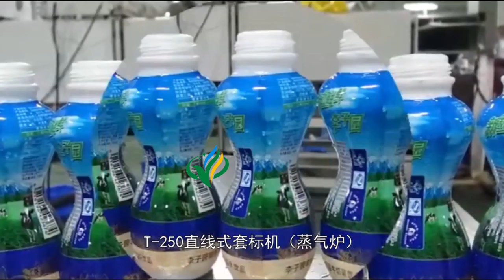Linear sleeve labeling machines with shrink tunnel water bottle trapping label system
Linear sleeve labeling machines include main sleever and,shrink tunnel and steam generator.It is high speed trapping label system.
1.Product feature:
This is one sleeve labeling machine of our company
2.Product feature:
◆Body is all covered stainless steel: water proof and no rustiness
◆Adjustable knife plan:  original creation, double side edge of knife, long service time
◆Single fixed position center shaft, label transferring more stability
◆Stepper unscramble,  label transferring more stability
◆label brush: sleeve more accurate and correction
◆Frame of label control electric eye: original creation tail wing connect with electric eye, improve accuracy of film cutting
◆Key type control box, more humanity
◆Material supplying frame: can select frame position freely
◆electric configuration description
◆Adopt PLC programable controller, imported servo motor, servo drive, frequency and sensor, also the fixed position frame to sure labeling accurate,fast and stability 。
◆Suitable product’s type
All kinds of bottle, for example: round bottle,square bottle,flat bottle,curved bottle,cup and so on.
3.Configuration specification
Equipment name Quty. Type Equipment name Quty. Type
Servo motor 2set Delta/ Panasonic Frequency transformer 3set TECO
Above motor driver 2set Delta/ Panasonic Labeling electric eye 1set Panasonic
Fixed position electric eye 1set Panasonic EUT electric eye 1set Panasonic
Conveyor motor 1set Wanshsin/OPG/JSCC PLC 1set Panasonic
screen 1set kunlun
Labeling speed About 60-150pcs/min（as per size of product and label）
Labeling accurate ±1mm （no mistake of product and label）
Product scope Diameterφ28mm -φ125mm，Height30mm - 280mm
Label scope Length30～250mm
voltage 220V
Liner sleeve labeling machine L*W*H：1550mm×1055mm×2000mm

About Packing：
1.All the products before delivery should be tested by assemble and debugging engineer, wiped up and cleaned, then wrapped by stretch film to protect it from moist. The precision part need to flexible package.
2.In addition, without standard tools, manual and other documents, and allow ex-factory confirmation sheet, the machine cannot leave factory All the products will be packed in wooden case. The exported products use plywood case to pack. The foot margin of equipment fixed tightly to make the machine can experience loading and uploading, the upward mark will be posted on the wooden case.